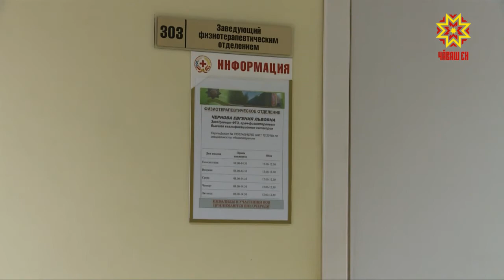Республиканский эндокринологический диспансер вошел в состав Госпиталя ветеранов войн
Уже практически месяц принимает своих пациентов на новом месте. Мои коллеги посмотрели на преимущества такого объединения.